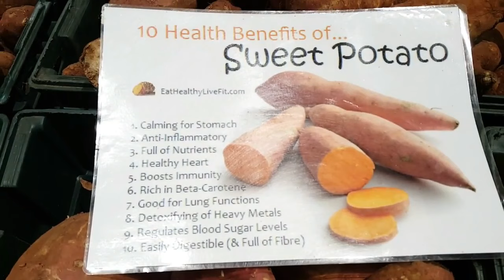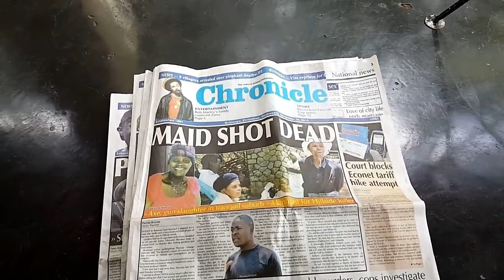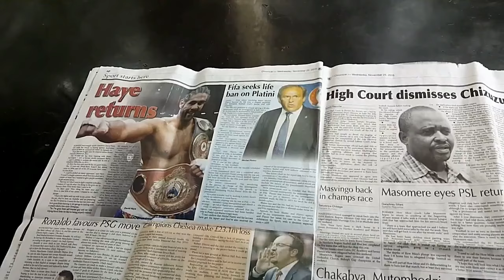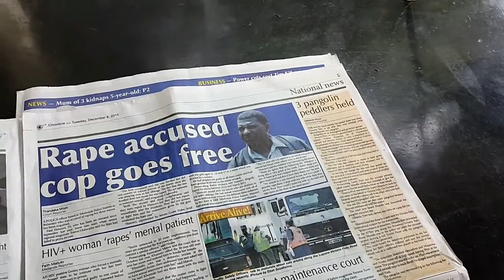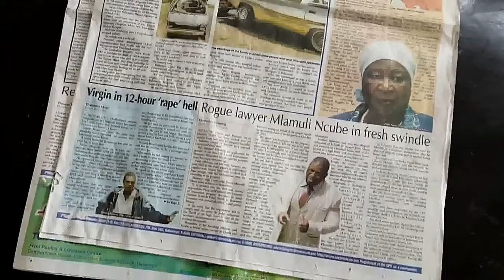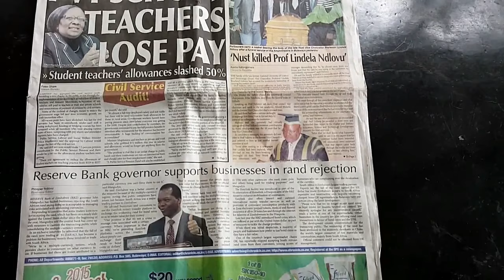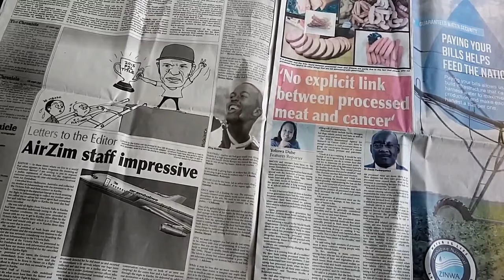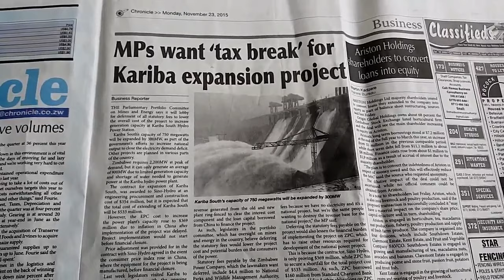ZIMBABWE | How I Food Shop & Some Front Page News - Part 4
Its food shop time and for me Bulawayo's street venders offer the best choices for a Vegan plant based diet.
Vegan In ZIMBABWE is a 5 week vlog of my time spent in Zimbabwe, running, cycling, out and about in Nature but most of all planting the seed and idea of Veganism in people and loved ones that badly need the healing power of a Plant Based Diet.